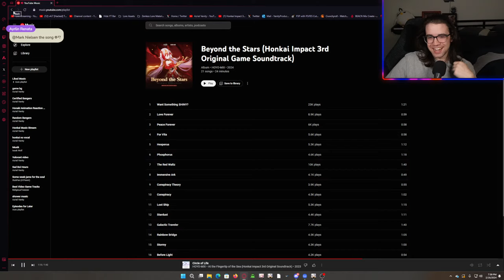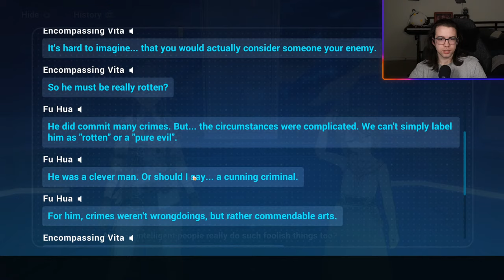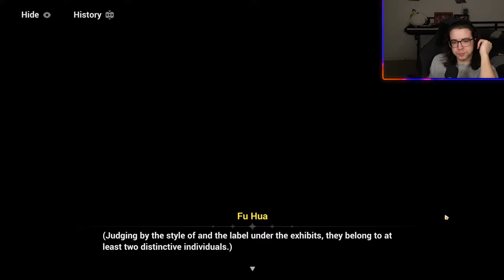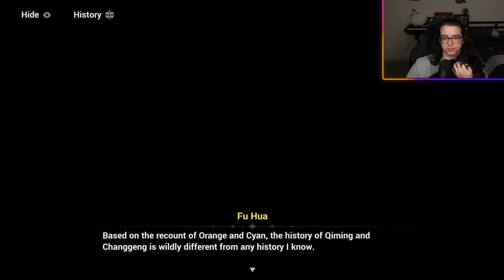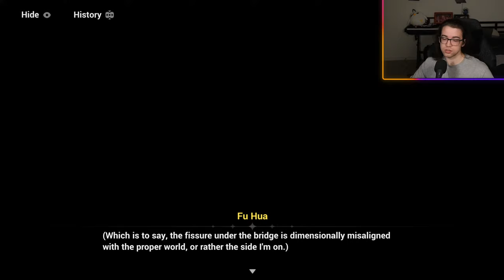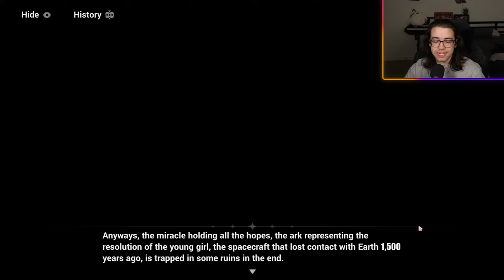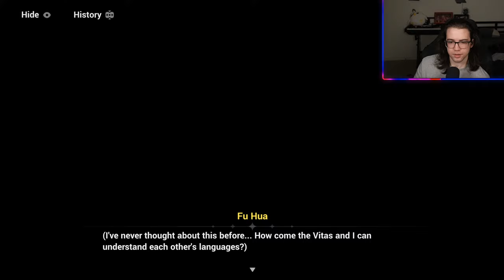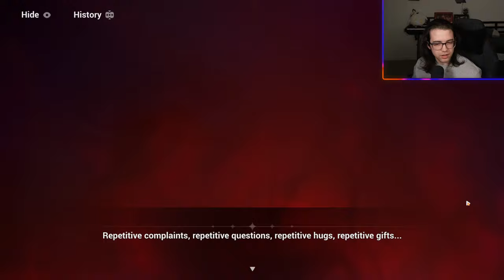FU HUA IS BACK BABY!! | Honkai Impact 3rd | Chapter 40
The catch up for PART 2 CONTINUES! This weekend we will Tackle the Fu Hua arc (chapter40-42) starting today with chapter 40

This should take about 7 hours or so to complete so make sure to bring snacks and drinks :)